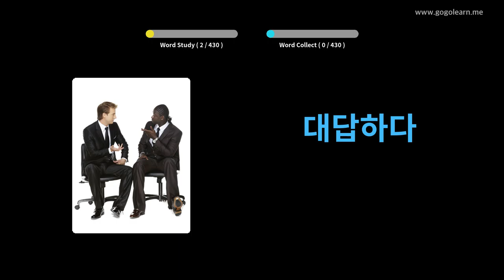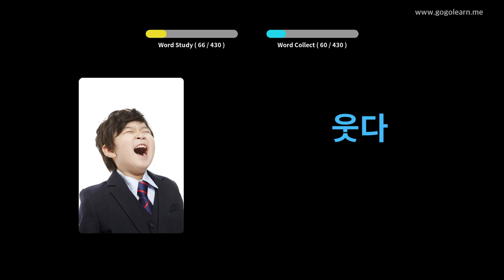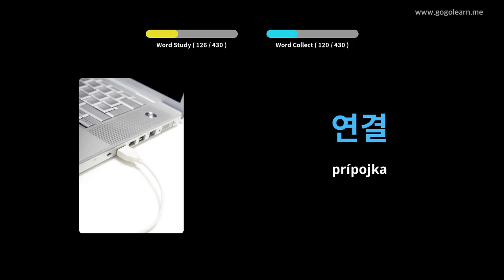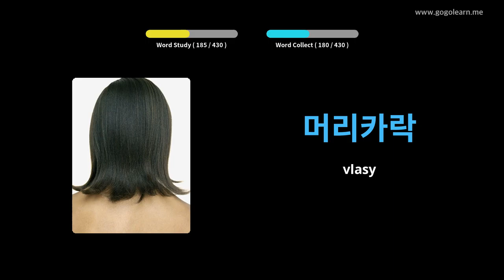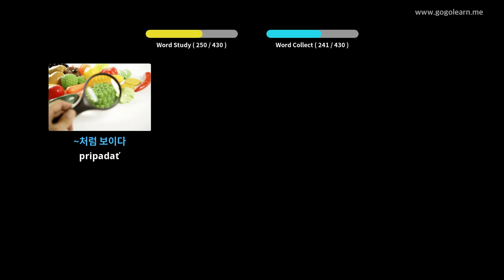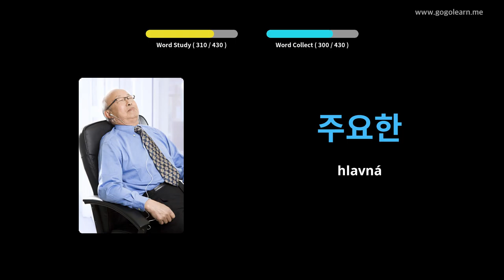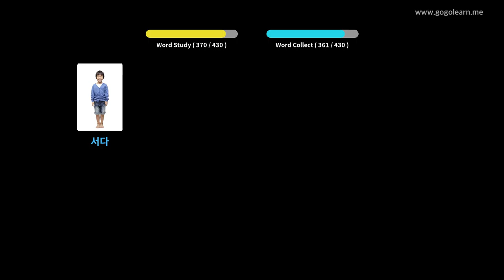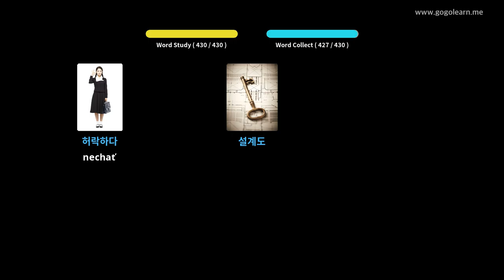Stredná škola kórejského slovníka 3 | Golearn